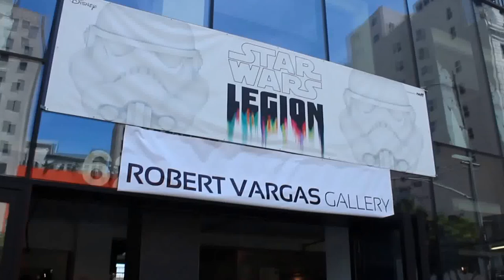Star Wars Legion Robert Vargas Gallery Los Angeles May 4th 2014